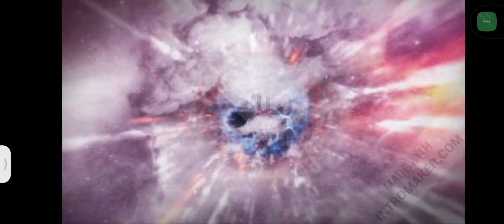INSANE GAMEPLAY || FREE FIRE || HANDLERS GAMING